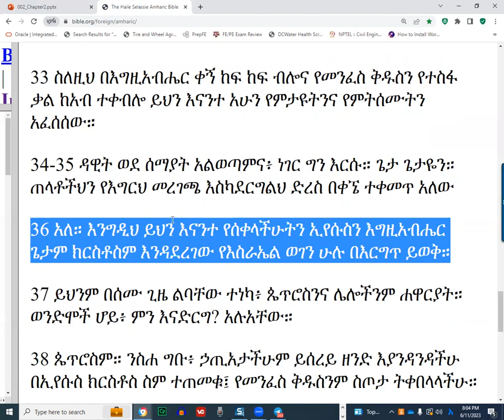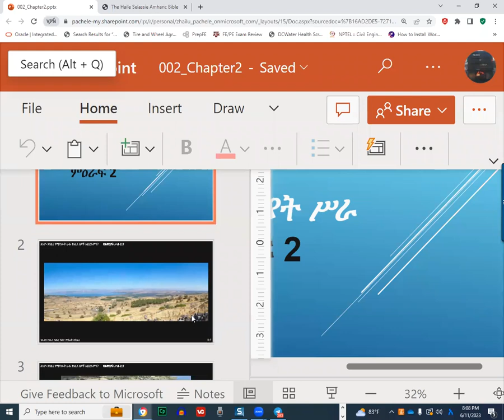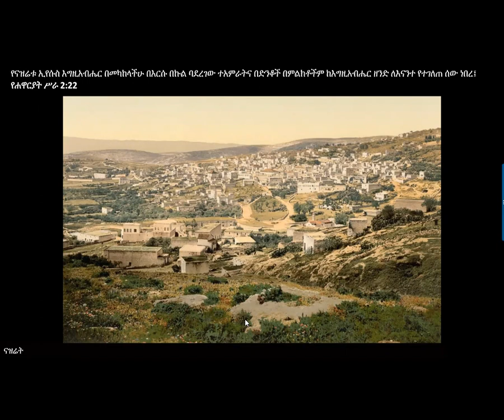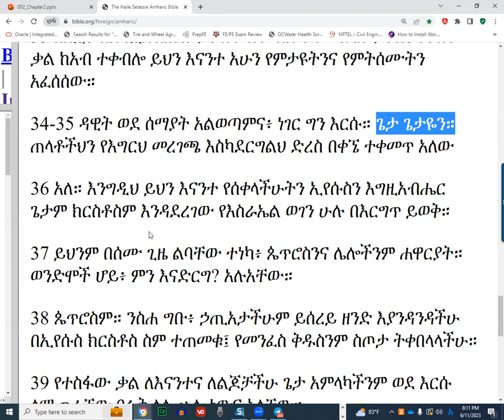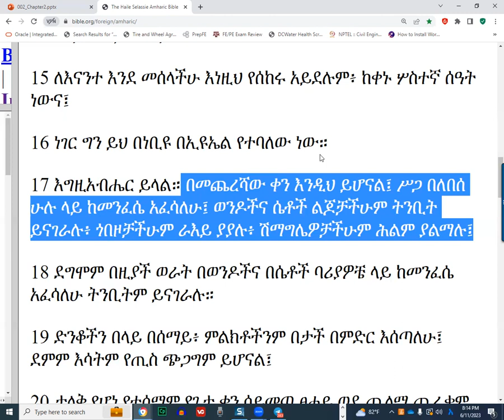June 11, 2023